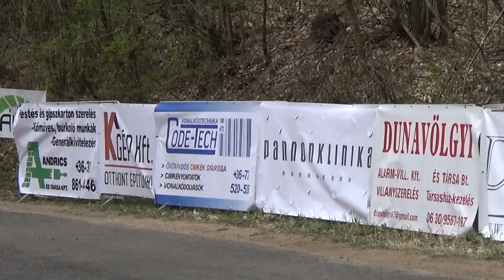Sopia-NET Orfű Rally az Intercars Kupáért 2021 Orsós Tibor-ifj. Orsós Tibor